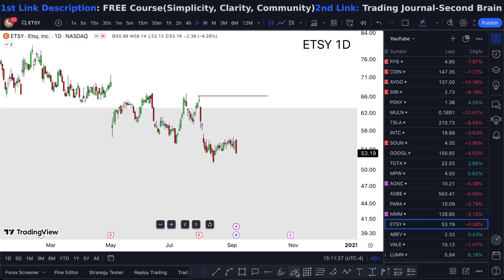ETSY Stock (Etsy Inc stock) ETSY STOCK PREDICTIONS ETSY STOCK Analysis ETSY stock news today